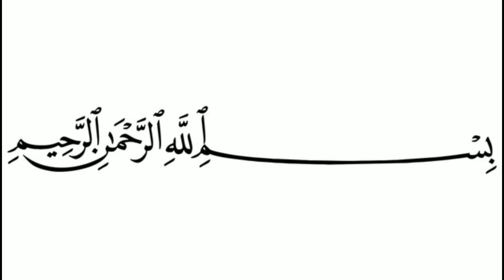Karela Gosht/Mutton karela recipe/Bitter Gourd recipe/New style recipe Delicious unique recipe